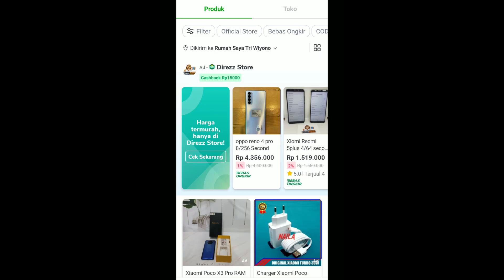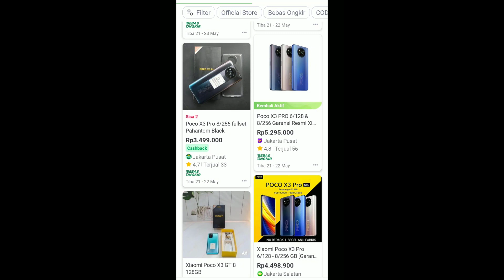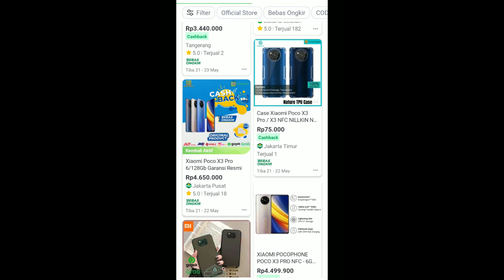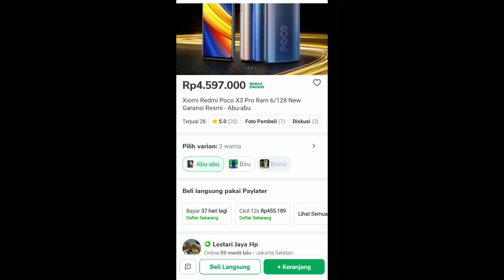Harga Poco X3 Pro Naik Di Tokopedia 20 Mei 2022 Harga Naik Toko Online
poco 3 pro naik harganya di Tokopedia,kenaikan harga poco x3 pro di Toko online karena dipicu oleh poco x4 pro yang spesifikasinya dibawah poco x3 pro sehingga xiaomi poco x3 pro mengalami kenaikan yang cukup signifikan